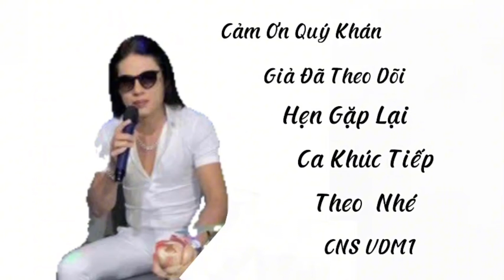Nhạc Cực Mạnh Nghe Nhảy Tới Nóc Nhà # Vũ Duy Minh # Màu Tím Anh Buồn 2 # TT 2023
Ca Khúc = Màu Tím Anh Buồn 2 = Sáng Tác & Trình Bày = Ca Sỹ Vũ Duy Minh = Bảng Quyền Thuộc Về Ca Sỹ Vũ Duy Minh = Xin Vui Lòng Không Đăng Tải Video Lại [ Nhận Lân Xê Làm Kênh Dutup] Mọi LH Xin Để Dưới Phần Bình Luận Nhé